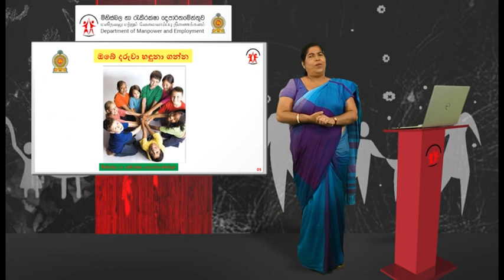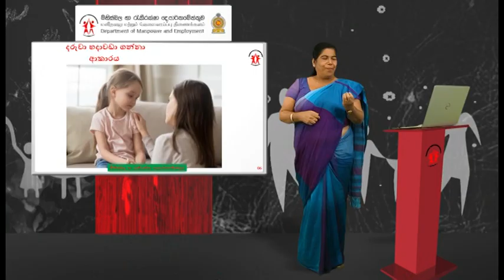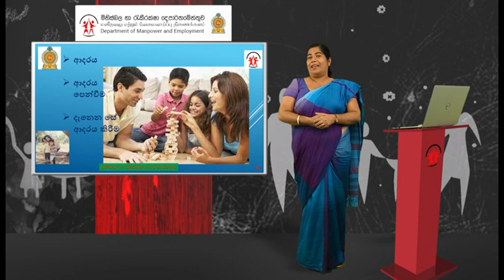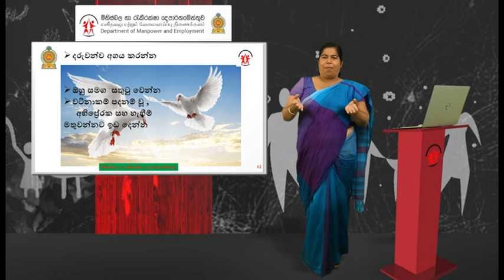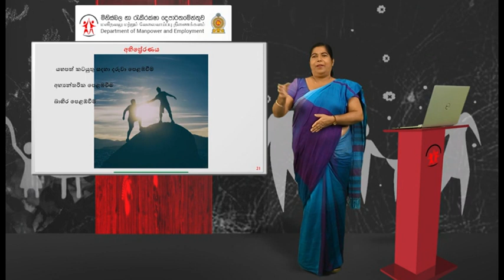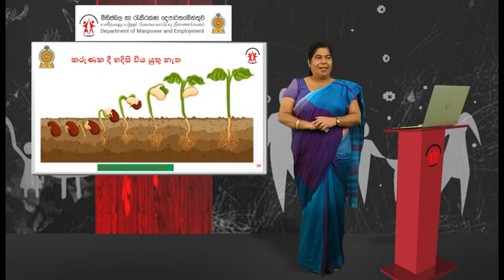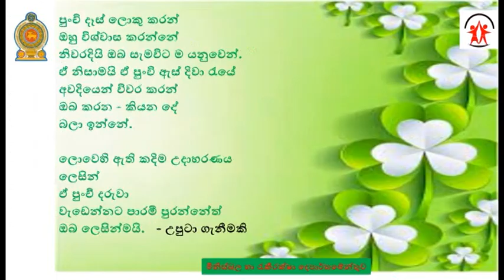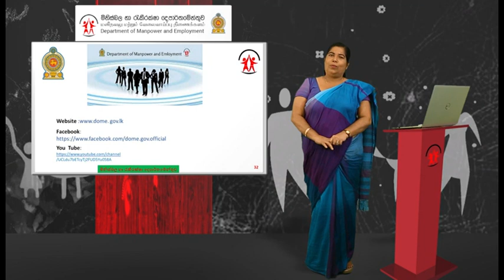2.ඔබ ඔබේ දරැවා හදුනනවාද(දෙමව්පියන් දැනුවත් කිරී‍මේ වැඩසටහන)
දෙමව්පියන්දැනුවත්කිරී‍මේවැඩසටහන#departmentofmanpowerandemployment Department of Manpower and Employment